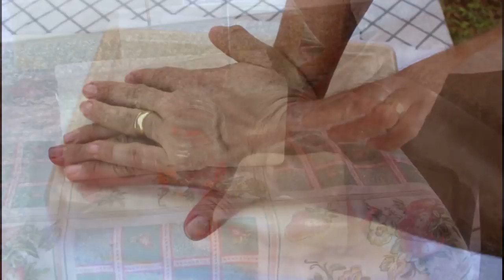SABÃO CASEIRO SIMPLES, FACÍLIMO E SUPER HIDRATANTE! COM LEITE! APENAS 3 INGREDIENTES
SABÃO CASEIRO SIMPLES, FACILIMO E SUPER HIDRATANTE! COM LEITE! APENAS 3 INGREDIENTES!!! Eu amoooo esse sabão de leite!! Como ele é hidratante! Desengordura que é uma beleza, limpa bem e rende muito! Com apenas 3 ingredientes e menos de R$5,00 reais você faz vária barras de sabão! Uma verdadeira economia doméstica esse sabão de leite!!

ENDEREÇO PARA ENVIOS E CORRESPONDÊNCIAS:
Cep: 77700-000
Guaraí - TO